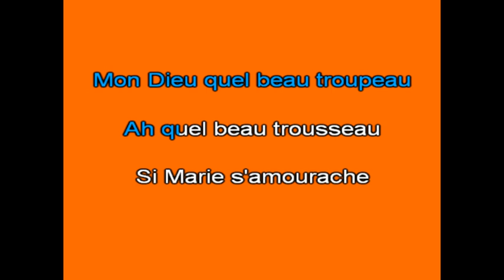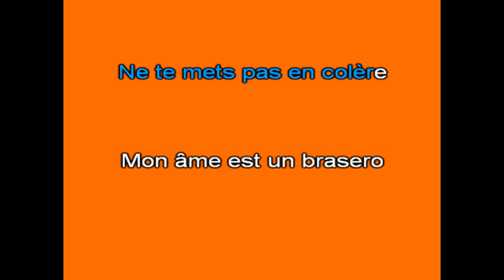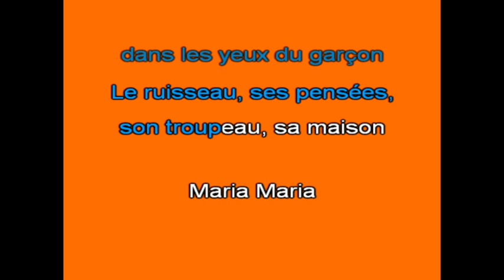Karaoké Maria et le pot au lait Marcel Amont